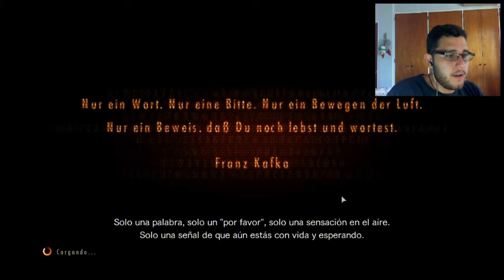Resident Evil Revelations 2. Ep. 1, par 3: Al fin fuera de la prision.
Buenas a tod@s chic@s, aqui les traigo la tercera parte del episodio 1 de resident evil revelation 2, donde por fin saldremos de la prision.